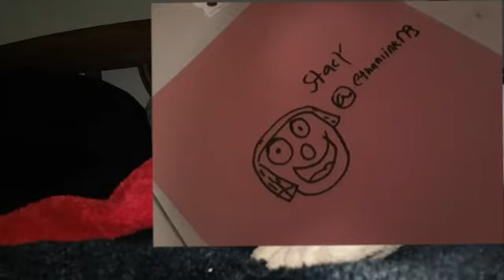RPS Video: Lost...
bye stacy...